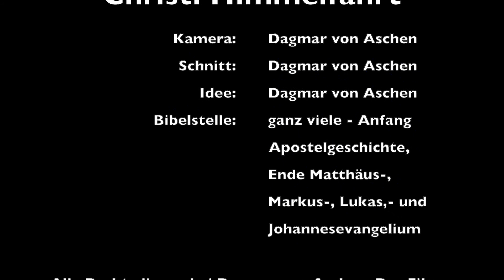Kidscorner - Christi Himmelfahrt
Was passierte eigentlich an Himmelfahrt? Fuhr Jesus wirklich in den Himmel? Mit einem Auto oder so? Warum konnte er nicht bei uns bleiben? Vielleicht findest du jetzt Antworten.